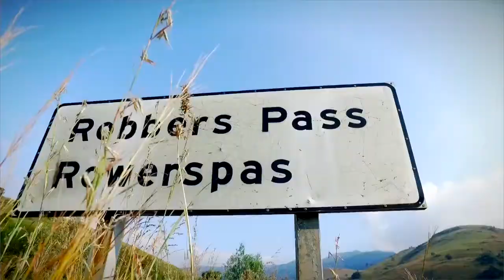Avis Best Roads - Robbers Pass - South Africa